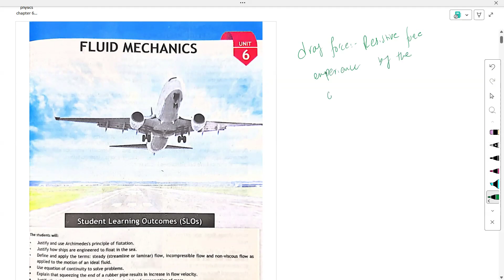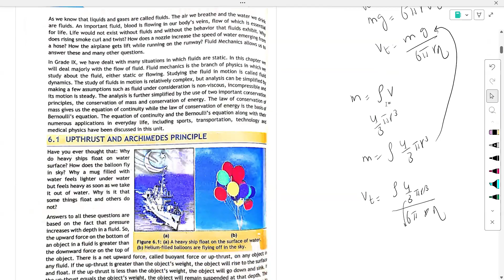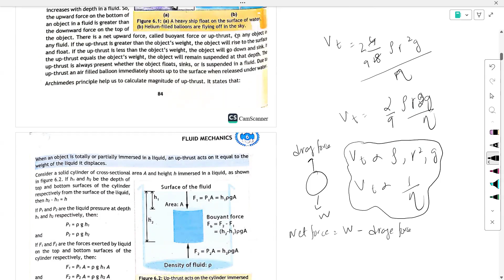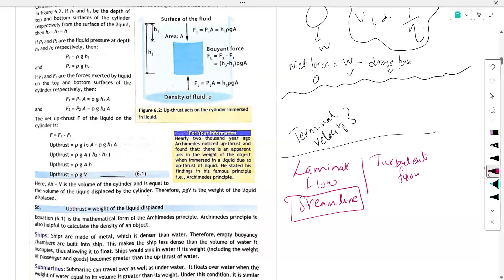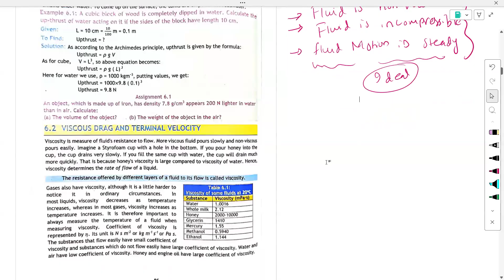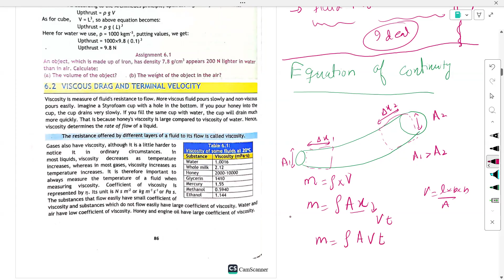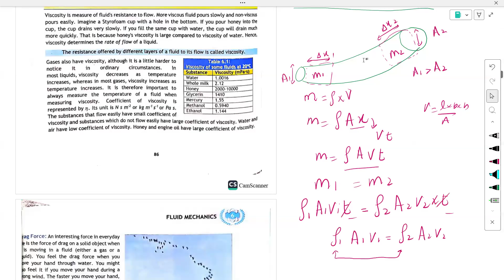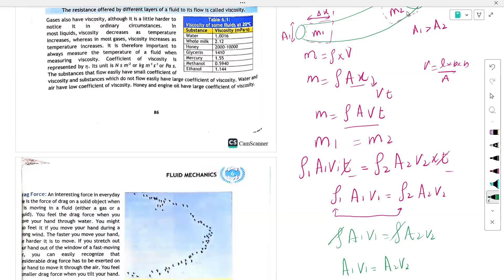G-11| NBF | CHAPTER-6 | FLUID DYNAMIC (P-1 ) | FEDERAL BOARD